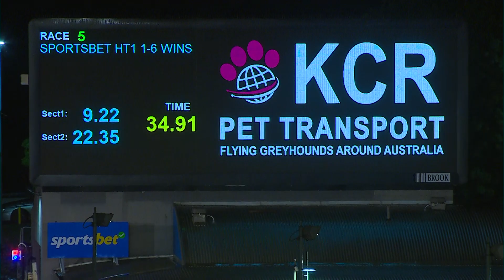MEP WED 04 OCT 23 R5